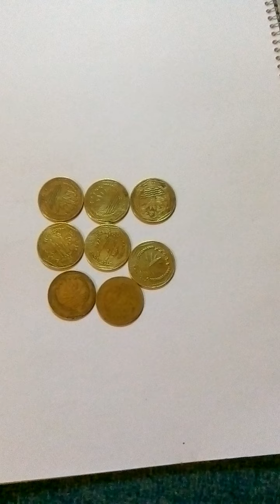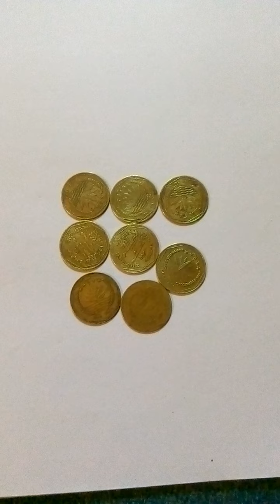হলুদ কয়েনের ইতিহাস! জানতে হলে ভিডও শেষ পর্যন্ত দেখুন।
আপনি জানেন কি এখন হলুদ কয়েন খুজে পাওয়া অসম্ভব! কিন্তু কেন? কি আছে এর মধ্য রহস্য!